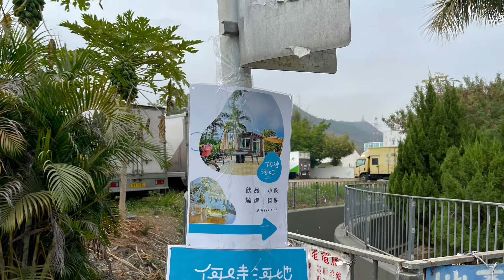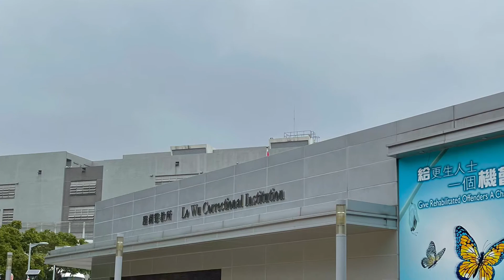今年は曇りのクリスマス上水ハイキング Sheung Shui on Christmas Day コロナ禍の香港生活 COVID-19 Quarantine Life in Hong Kong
香港毎日散歩トーク #146 休日なのでハイキングコースの人と自転車はいっぱい

I walked near Sheung Shui on Christmas Day. There are many hikers and bikers on my hiking course